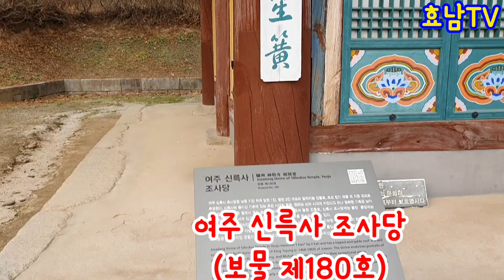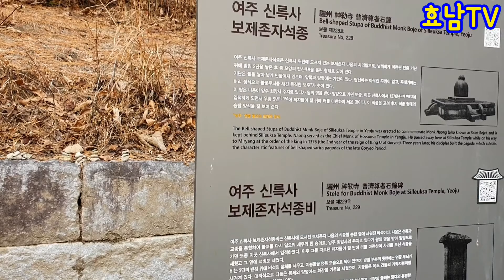남한강변 여주 신륵사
남한강변/나옹선사/황포돛배/여주관광코스/여주관광순환버스/강월헌
여주역에서 관광 순환버스 탑승하면 쉽게 갈 수 있어요

연락처 chn5313 @naver.com